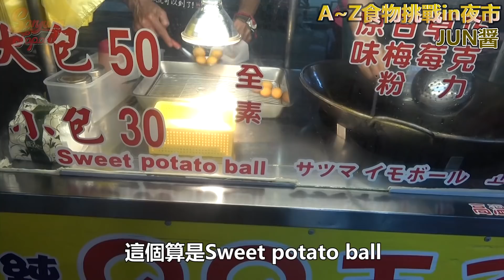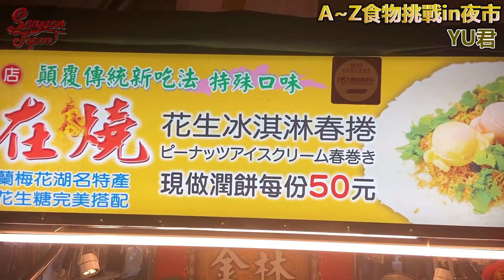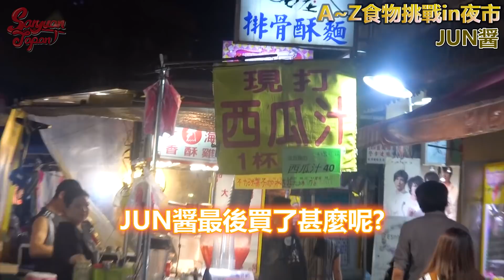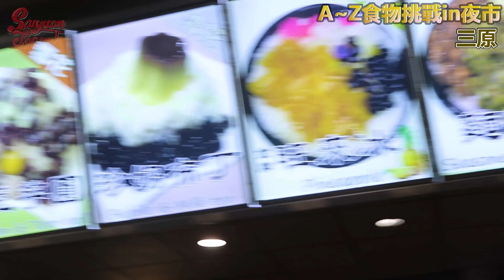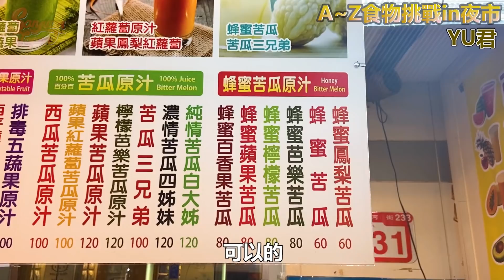在夜市從A吃到Z沒吃完不能結束！挑戰有史以來最高難度的大苦戰....